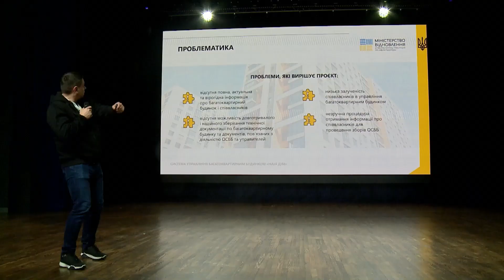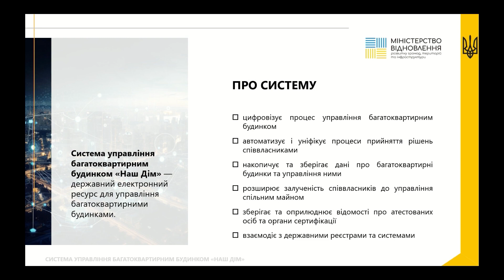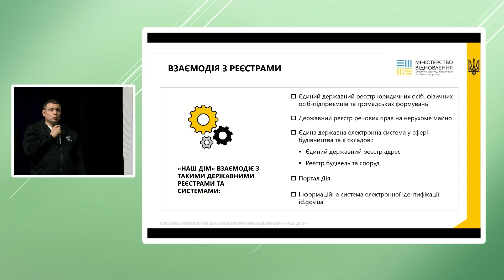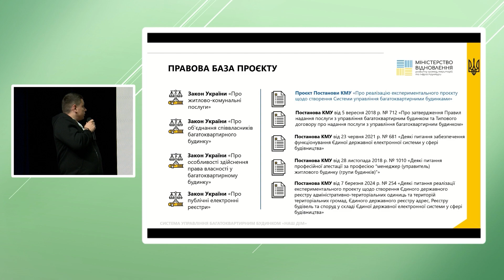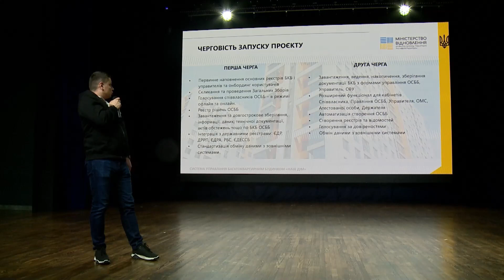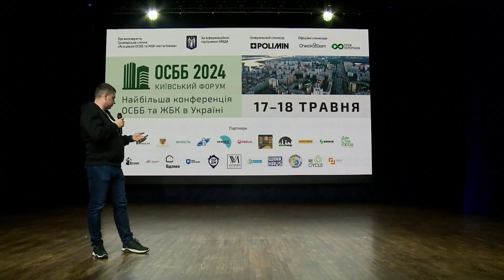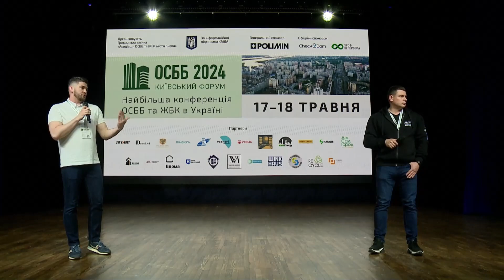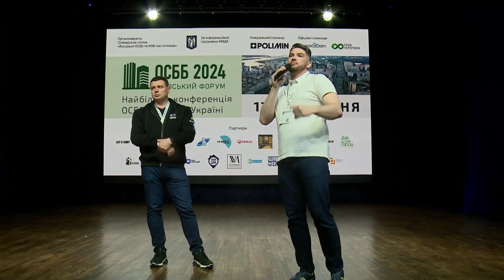9. Презентація системи управління багатоквартирним будинком.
Презентація системи управління багатоквартирним будинком  від Олександра Дудченка.